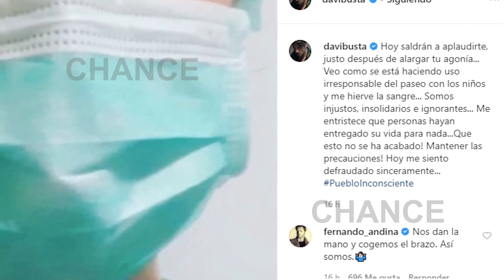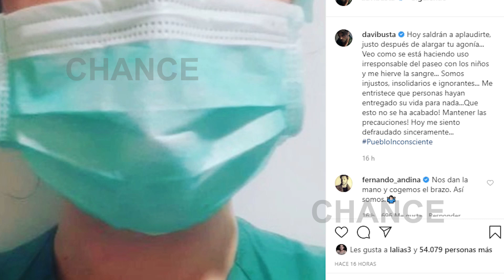Famosos saltan en las redes tras ver "irresponsabilidad" de padres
Tras la indignación surgida este domingo por ver a padres con sus hijos incumpliendo las medidas de seguridad dictadas por el Gobierno, los famosos saltaron a las redes sociales para denunciar esta "irresponsabilidad". Algunos de ellos fueron Adrián Lastra, Tamara Gorro o David Bustamante.